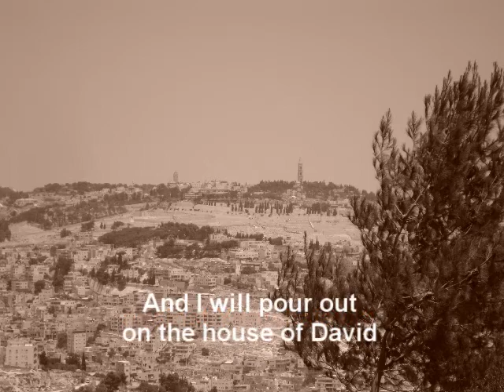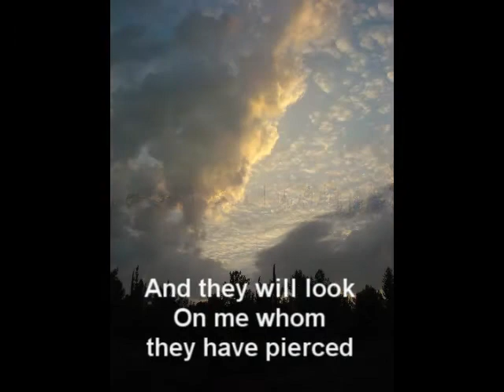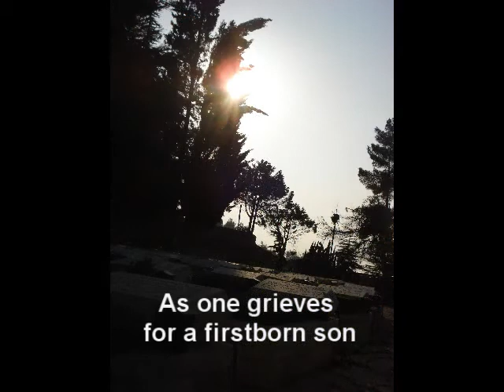I Will Pour Out from 'Who Is This King Of Glory' by Rosalind Hershkovitz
The prophet Zechariah speaks of a time when the people of Israel will recognize "Me  whom they have pierced" and mourn for Him as one mourns a firstborn son.
Here is my song offering to these words visualized by Johannes Stark